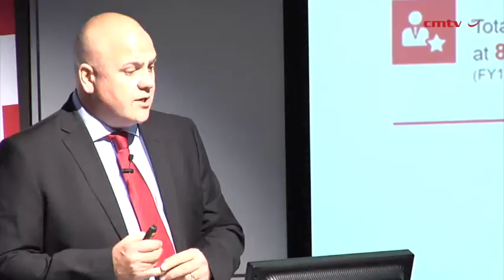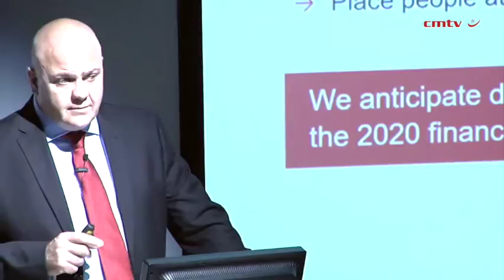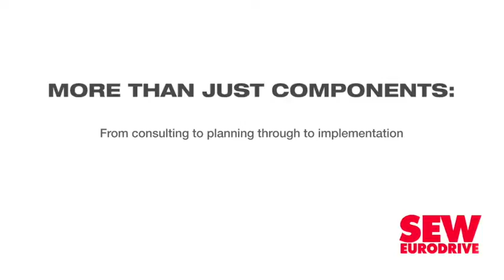Redefine lifts full-year distributions a share by 4%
JSE-listed real estate investment trust (Reit) Redefine Properties has lifted its distributable income for the financial year ended August 31 by 4% year-on-year to 101c a share, with total group assets exceeding R100-billion for the first time.